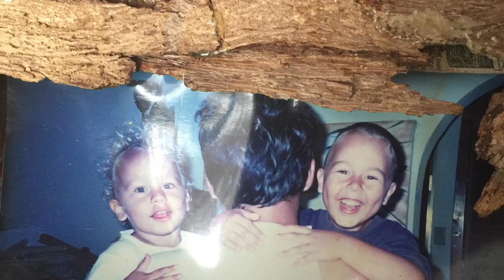Pete's Raegae Groove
WORLD PEACE CHEZZA